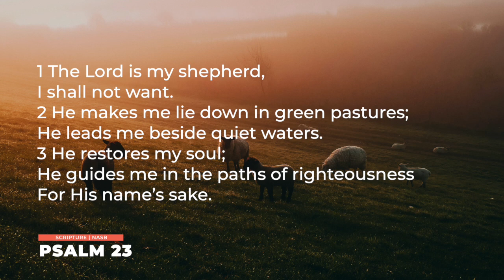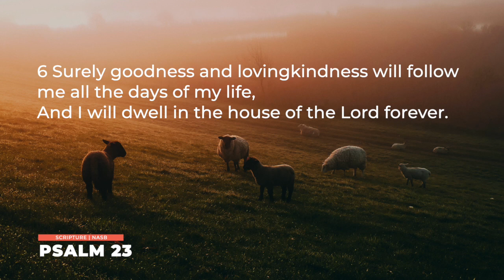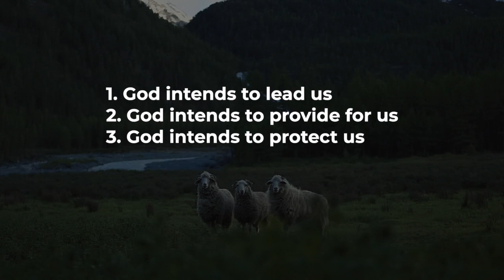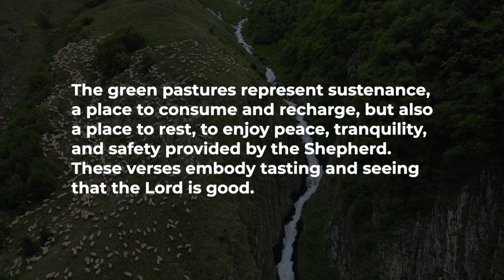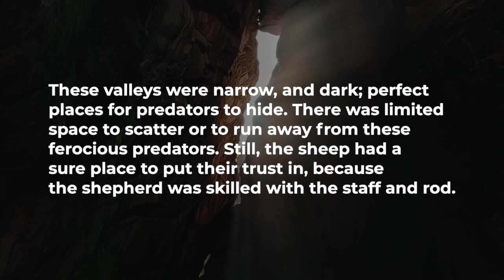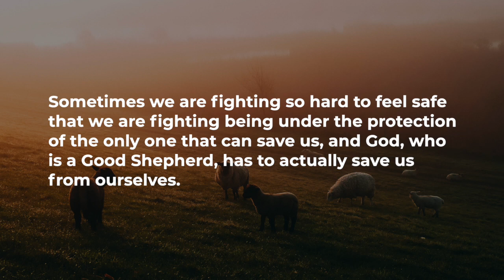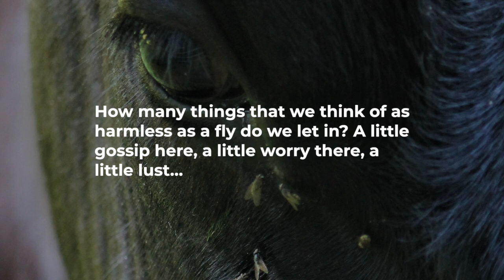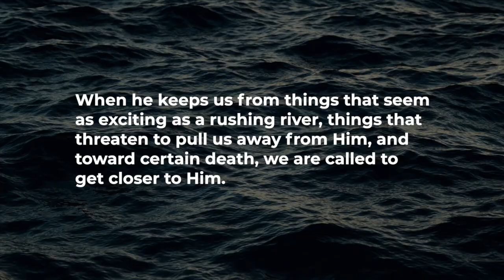Connected to the Right Thing | Earthly Gūd Conversations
Got questions? Comments? Prayer Requests?

 (background music prod. by massobeats  •   / @massobeats  )